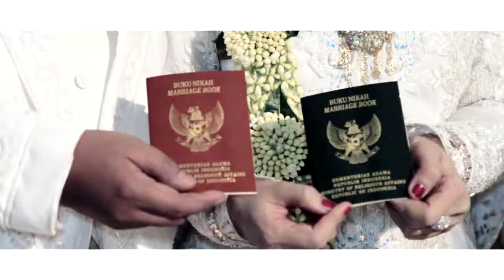WEDDING TEASER | INSTAGRAM CLIP | PEDANGPORA NINDI & FARIZ (MASJID AGUNG JAWA TENGAH"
Officialy thanks to :
Nindi & Fariz

Dhomy . Bagas

Teaser Instagram By :
Creatrix Photoworks

Photo & Video : Creatrix Photoworks